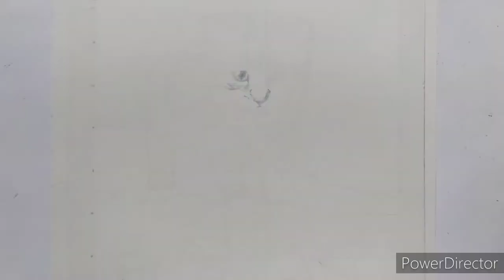Can a cat be a tiger...?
Published by AP Kalakari

Animal series #4
Drawing topic : Incredible reflection
Drawing type : Sketching
Drawing materials : Artline graphite pencils, paper stumps, etc.

🎵 Track Info:

Title: Nirvana
Artist: Enine
Genre: Dance & Electronic
Mood: Inspirational